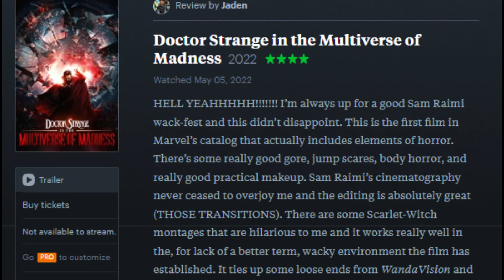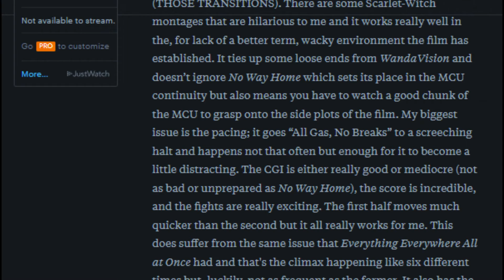Doctor Strange / Multiverse of Madness - Dual Review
Today, (HAPPY MOTHER'S DAY!) we are taking a look at both MCU Doctor Strange films.

PLOT SYNOPSIS (Doctor Strange):
After his career is destroyed, a brilliant but arrogant surgeon gets a new lease on life when a sorcerer takes him under her wing and trains him to defend the world against evil.
(Source: Letterboxd)

PLOT SYNOPSIS (Multiverse of Madness):
Doctor Strange, with the help of mystical allies both old and new, traverses the mind-bending and dangerous alternate realities of the Multiverse to confront a mysterious new adversary.
(Source: Letterboxd)

0:00 Introduction
1:05 Doctor Strange
3:29 Doctor Strange in the Multiverse of Madness
9:50 Conclusion

OPEN YOUR MIND, CHANGE YOUR REALITY, ENTER A NEW DIMENSION OF STRANGE